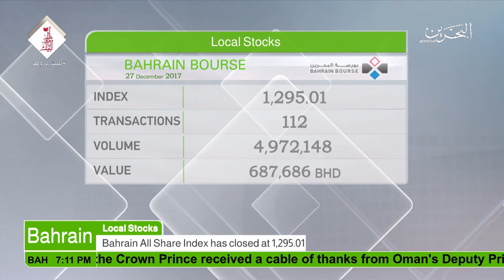البحرين : Bahrain English News Bulletins 27-12-2017